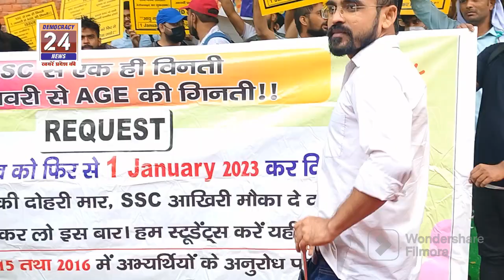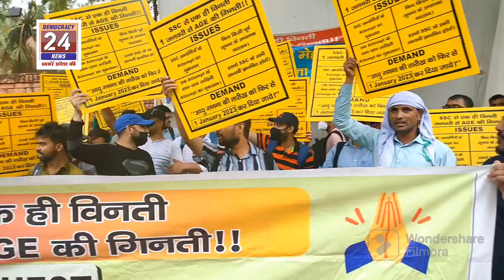SSC आखरी मौका दे युवाओं ने जंतर मंतर पर धरना दीया